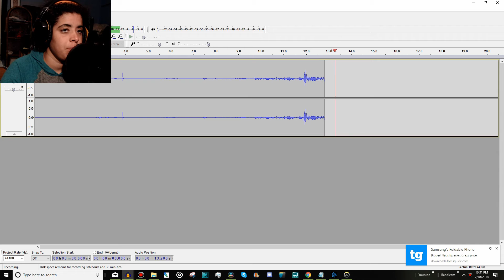Late Night Overwatch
I gotta a discord, but I'm really bad at using it, join the spoon army